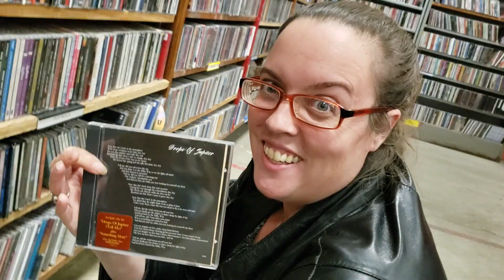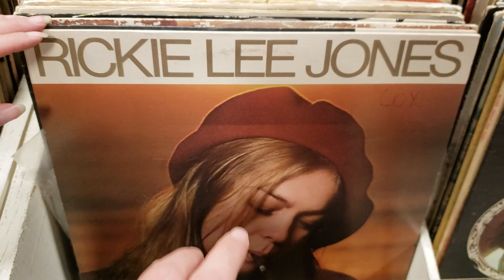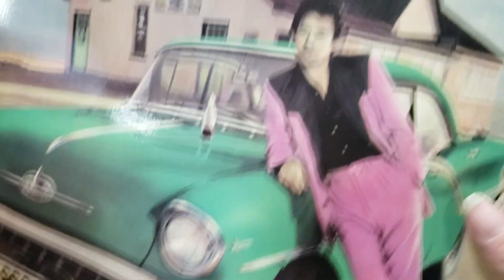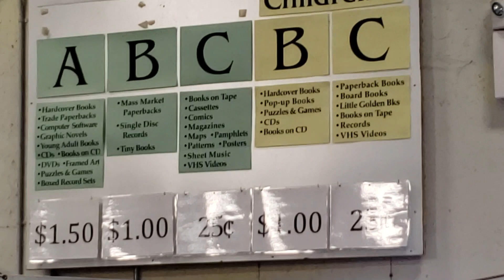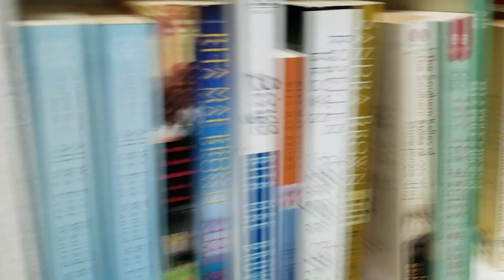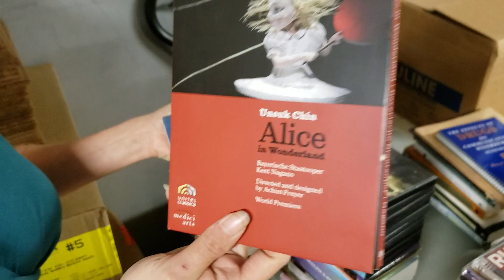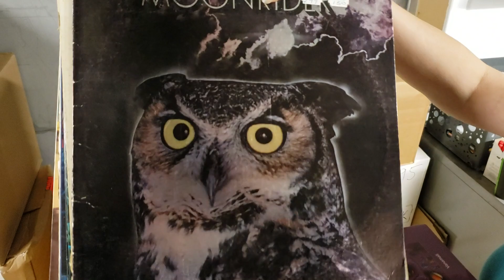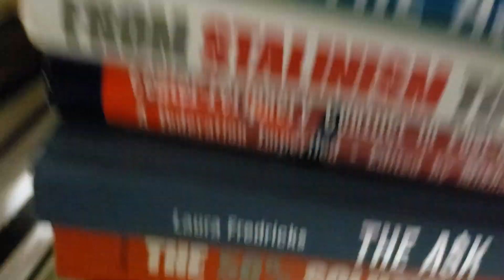Favorite NY Book Sale has Vinyl Records & MORE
What's your Coolest Find of the year at your local Library Sale?

We traveled to Upstate New York for this wonderful book sale in Ithaca, NY. We used to go twice a year but haven't gone in a while.  This is my Favorite Book Sale partly because they have Vinyl Records & more.

1200 US Highway 22 East, Spc 627